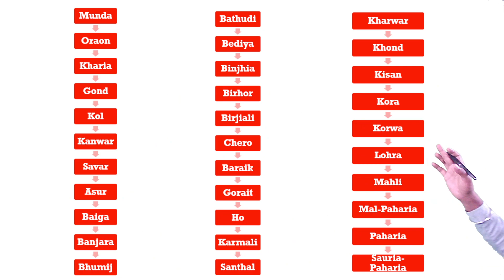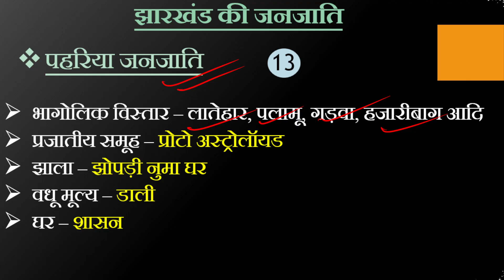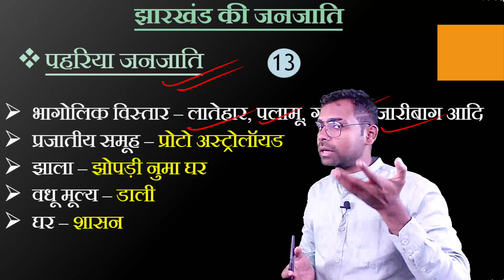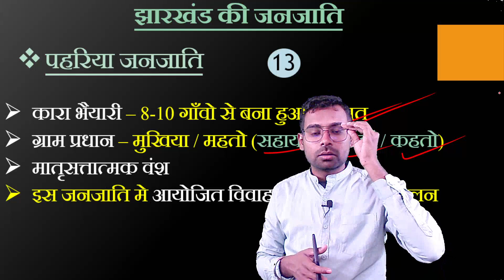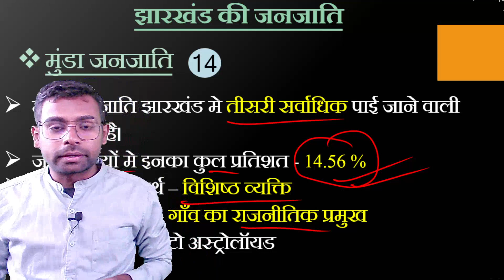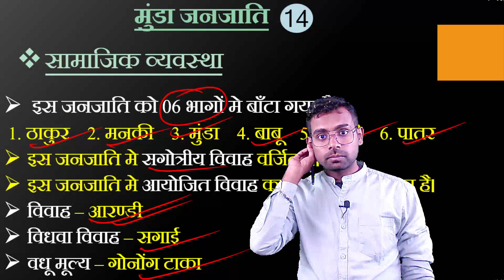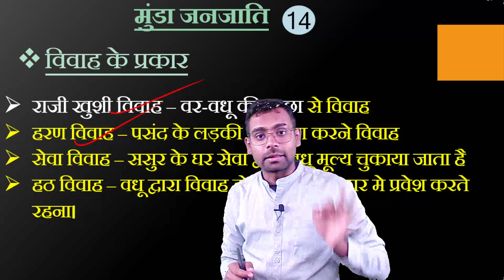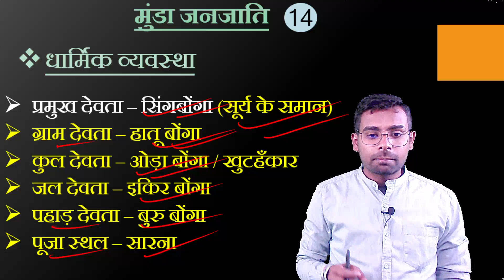झारखंड के जनजातियाँ (Tribes of Jharkhand) Class - 7 | Jharkhand Gk